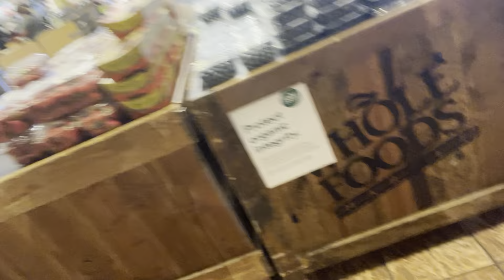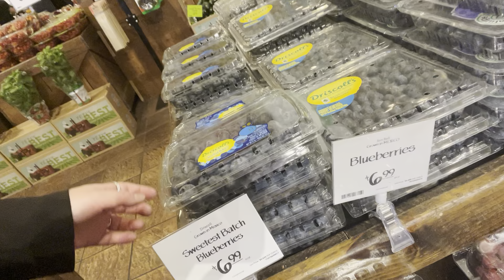Whole Foods Shopping Vlog! Getting Fresh Strawberry & Green Vegetables~🍓🥬🥗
Hi everyone,
I love to shop at the Whole Foods a lot~~~ Lol~
My favorite grocery shopping place is the Whole Foods and some Korean markets!!!
You know, they carry the items that I wanted the most~~
Yeah~the life is full of delicious treats with Ahna Cho and God bless you all!!!